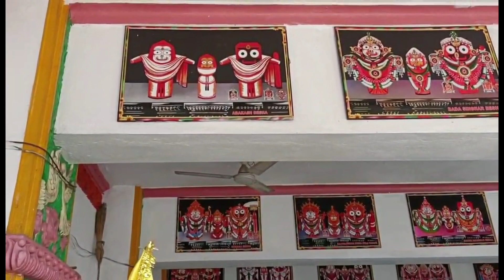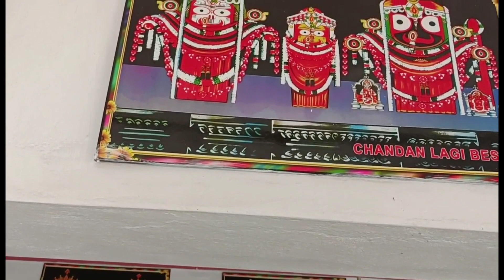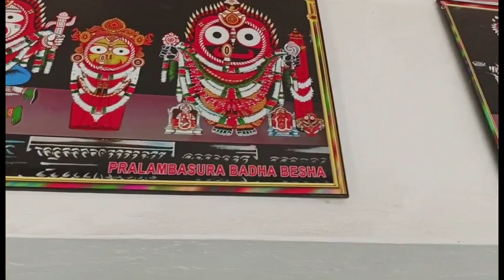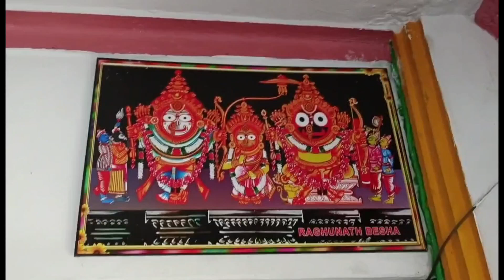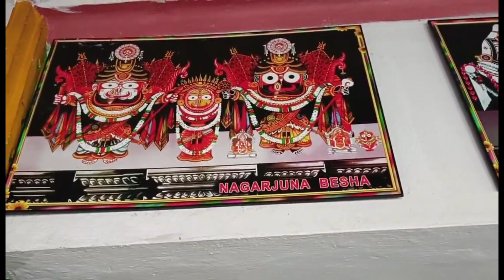Sri Jagannath Mandir Burla|Jagannath Mandir Burla, Sambalpur| Jagannathmandir infrontof Planetarium